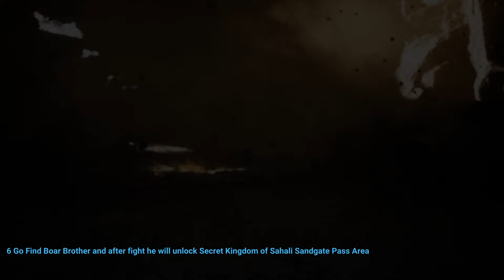Two more jars from Windrest make it quick FULL PUZZLE Black Myth Wukong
Two more jars from Windrest make it quick FULL PUZZLE Black Myth Wukong game video. Follow this Black Myth Wukong two more jars from Windrest make it quick FULL PUZZLE walkthrough guide.

Black Myth Wukong is an action role-playing game developed and published by Game Science